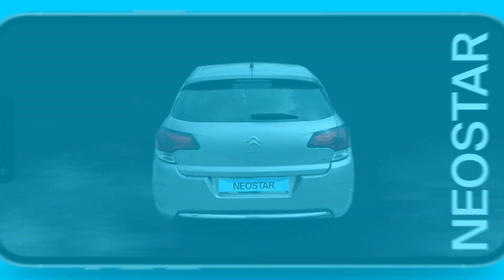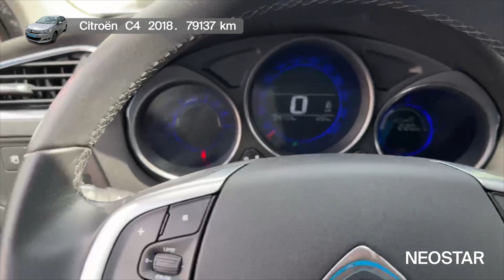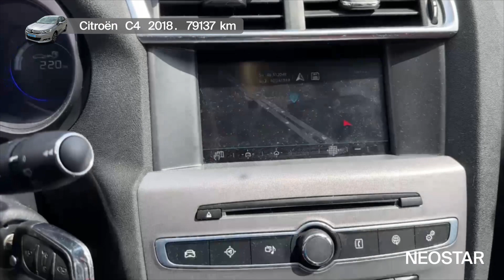Auto koji je inspiriran s tobom-Citroën (F)-Citroen C4 12 81kw-